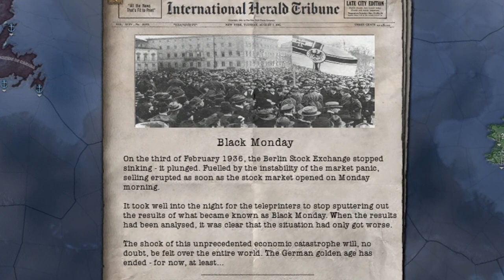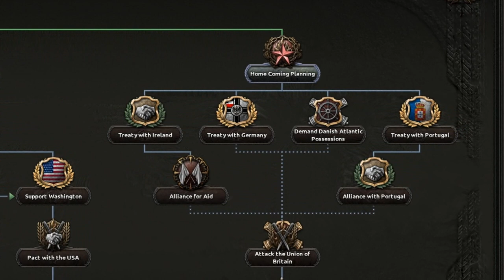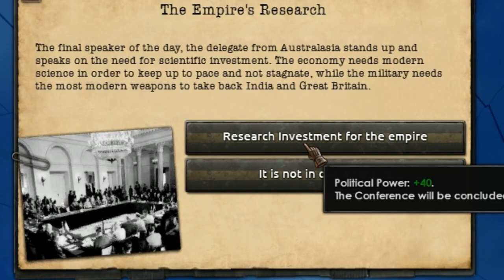Kaiserreich Narrative part 02 - King Edward's First Trial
In 1936 the world is on the brink of collapsing into chaos once more! The glory days of the German Empire are coming to an end as the world's economy keeps falling. Revolutions and civil wars break out and a political drama unfolds. In this mess the British government in exile tries to retake the crown of their home islands.

The actions and narrative of the story will be formed by the actions of the AI factions. I will be playing as the Dominion of Canada for this series.